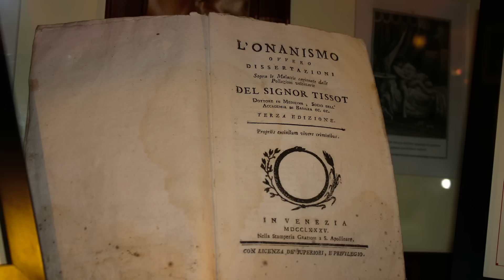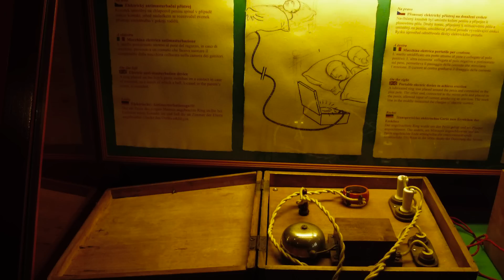10 Leggende Metropolitane sulla Masturbazione | AstroCaffe Ep43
Ancora oggi continuano ad esistere numerose leggende metropolitane sugli effetti terribili della masturbazione, quando in realtà si tratta di una pratica sana e con effetti positivi. Ma perché? Quali sono i miti e qual è la loro origine?
Oggi è anche il DarwinDay, scopriamo qual è l'origine anche della masturbazione come comportamento.

EVENTI IMPORTANTI PROSSIMI

21 Febbraio - LIVE sul canale Link4Universe OFF/ tutte le domande personali e offtopic, per conoscerci meglio. Dalle 21.

28 Febbraio - LIVE sul canale Link4Universe, sull'editing genetico, genetica e ricerca su CRISPR/Cas9! (ft. Alessandro Tavecchio).

5 Marzo - RITROVO Link2Universe a Ferrara, in Piazza Ariostea, dalle 11 alle 17.

26 Marzo - Ritrovo Link2Universe a Roma, Pincio, Villa Borghese, dalle 11 alle 17.